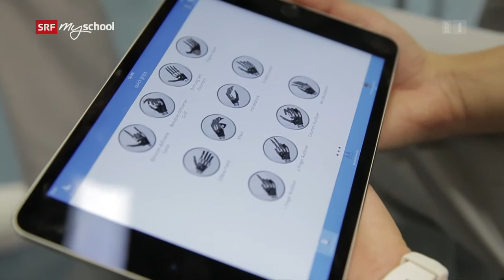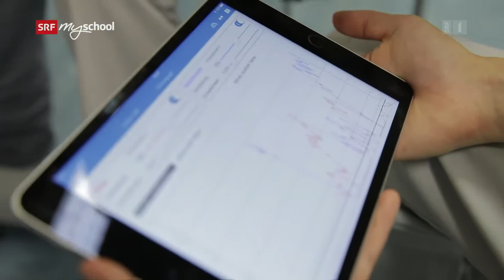Berufsbild: Orthopädist/in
Unsere Orthopädistin in Ausbildung in voller Aktion.